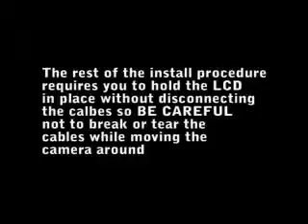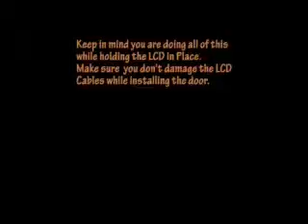Lumix Panasonic DMC-ZS1 DMC-ZS3 Door Install Replacement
Short video on DIY  Door Install/Replacement for models
Lumix Panasonic DMC-ZS1 DMC-ZS3.